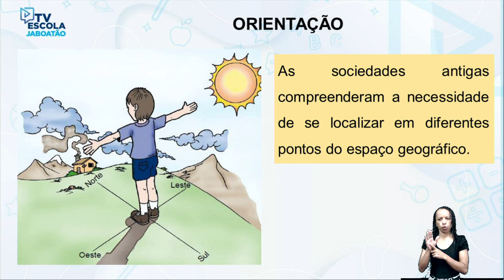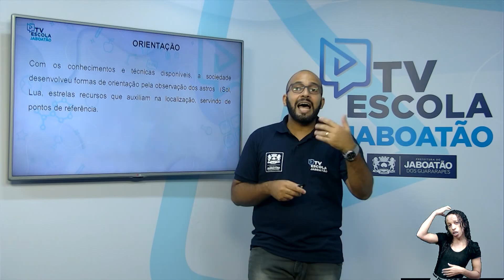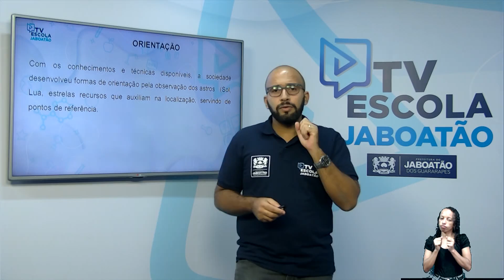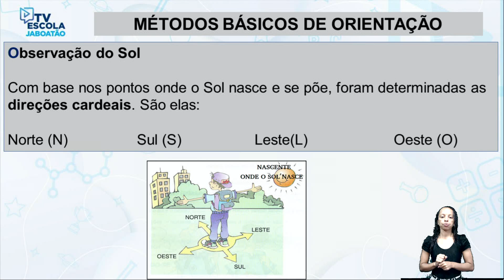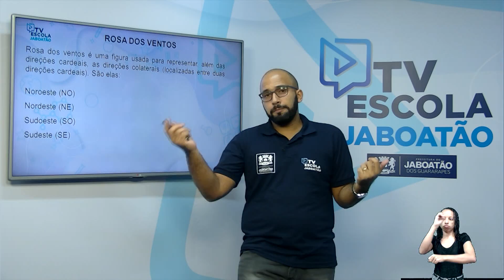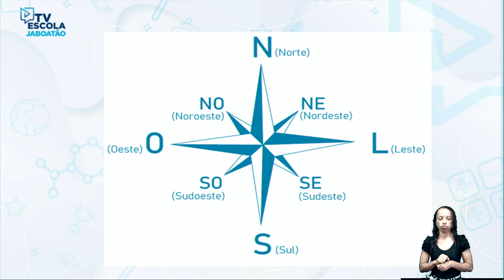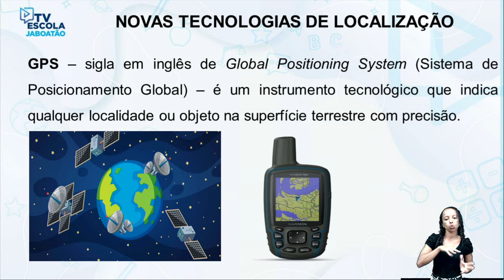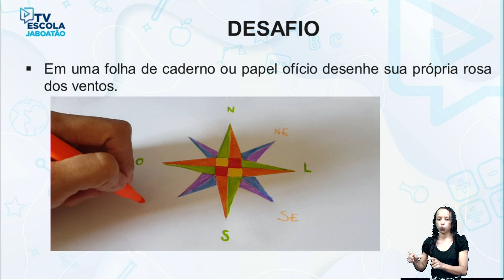TV Escola Jaboatão | 6º ANO | Geografia | Relações entre os componentes físicos naturais orientação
TV Escola Jaboatão | 6º ANO | Geografia | Relações entre os componentes físicos naturais orientação no espaço geográfico (Aula 03)